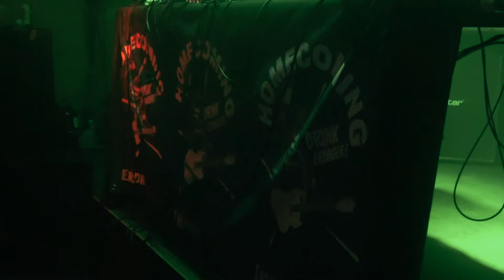SEED LE MOOR @ZANDARIFESTAOFFICIAL 2022 (Opening Party)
새로운 일렉트로닉- 어쿠스틱 셑업에서 자신을 표현하는 [오마르와동방전력Omar and the Eastern Power]의 프론트맨
Between his ancestral roots and the quasi-futuristic cities.Seed le moor dissolves his creativity into the realm of machines. Casting a novel sound entitled “Electro Afro trance”